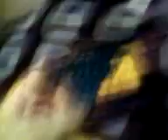Woody's Aventures:The Bank Robbery Part 2/2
Episode 12
Walter takes his revenge on Woody by robbing a bank and framing him